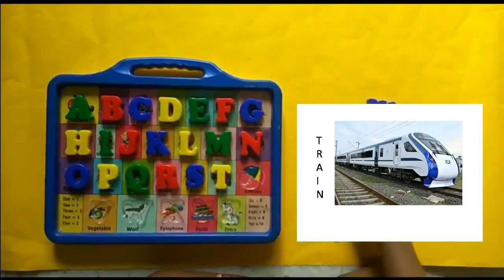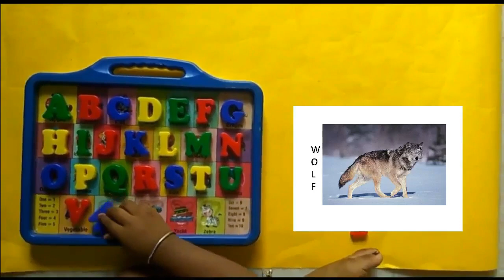Learn ABC Alphabets Letters for kids / Letters for Toddlers / Learn Alphabet Letters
Namaste.

In this video I am going to tell about Alphabet letters for kids .Educational shows for kids teaching them the alphabet, the different types of vehicles, sorting shapes . It is a very interesting video .So kids and family member also will enjoy .